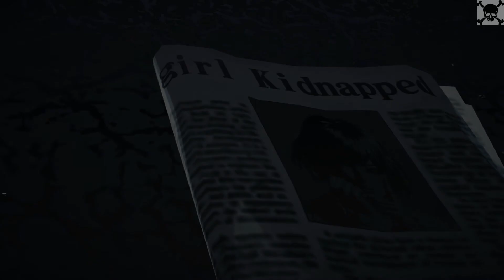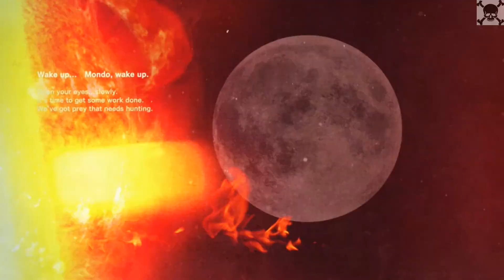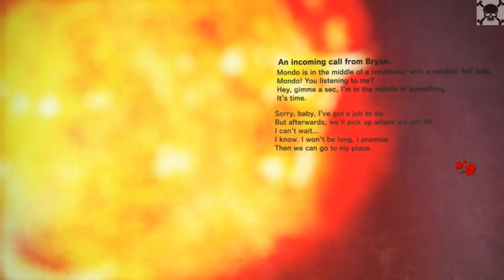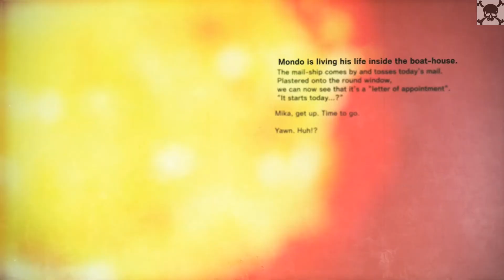Killer is Dead | GamePlay PC 1080p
Игрок выступает в роли Мондо Заппы (Mondo Zappa), который получает предложение о работе от госагенства под названием The Execution Office, которое управляется полу-киборгом Брайаном Розесом (Brian Roses). Целью Мондо теперь будет уничтожать самых отъявленных убийц и злодеев со всего мира.
Игра происходит в мире будущего, где модификация тела и путешествия на Луну стали обычным делом. Главный герой будет пользоваться мечами для уничтожения врагов, кроме того его левая рука модифицирована и может превращаться в огнестрельное оружие, дрель и другие вещи.
Killer is Dead отличается необычным графическим стилем, и демонстрирует динамичные битвы в стиле слешеров.